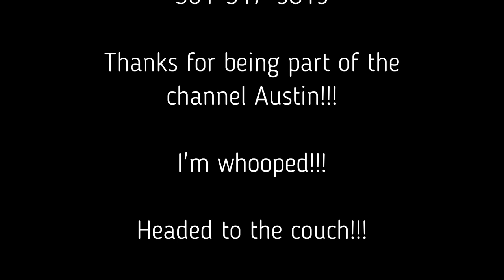Cutting out and Replacing Rusted Crossmembers on an Equipment Trailer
Hello, and thanks for coming over to watch this video. I am currently a stage 4 cancer patient taking an immunotherapy treatment called Opdivo. I haven't been spending much time here at my shop lately but a friend called and needed some help replacing some rusted out crossmembers on an equipment trailer so I headed to the shop to get it done. It did take me a few days working just a few hours each day and Austin did most of the work but I was able to get up off the couch and help him out. I hope you enjoy taking a look at what I usually do at my shop on a normal day.